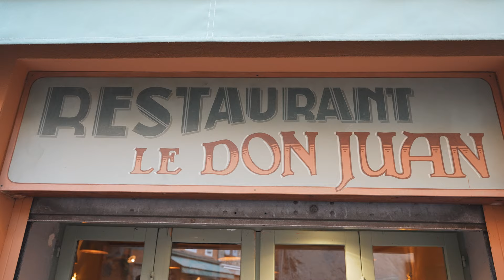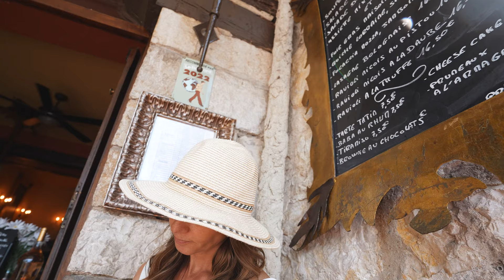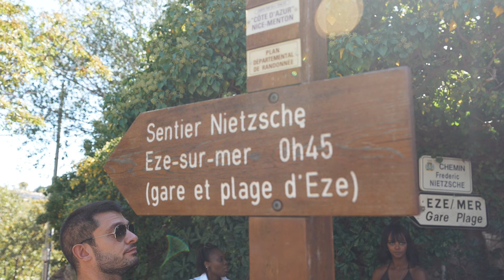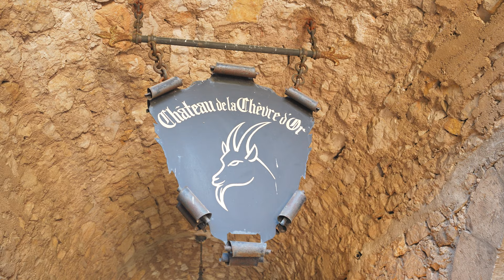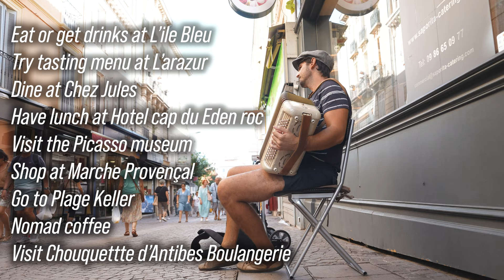What to do in the FRENCH RIVERIA! | Antibes, Eze, and more!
Antibes France is a beautiful coastal city that has kept its historical charm.  Located 20 mins from Nice, Antibes france is easy to get to from the US. Known for its beaches , blue skies, and yachts, yachts, yachts, the Cote D’Azur has the glitz and glamour rivaled by few places on earth. Situated where the Alps meet the Mediterranean, the Côte d’Azur, also known as the French riviera, has been Europe’s favorite luxurious beach escape for over a century.

Are you signed up for our newsletter?

All our favorite gear!➡️

What to do while in Antibes France: 😀👍
- Eat at L’ile Bleu
- Have 5 course meal at L’arazur
- Dine at Chez Jules
- Have lunch at Hotel cap du Eden roc
- Visit the Picasso museum
- Shop with locals at Marche Provençal
- Beach day at Plage Keller
- Wake up with Nomad coffee
- Visit Chouquettte d’Antibes Boulangerie (Croissanttt and Pain au Chocolat)

👶|BABY GEAR| 😀
Bugaboo Stroller ➡️
Ergo baby ➡️
Baby Gear Rental ➡️ - Use the code "Roamaroo"

00:00 Introduction - How to travel with a baby
00:50 How to start your morning in France
01:34 Shopping at a french farmers market
03:45 Chez Jules - fantastic restaurant in Antibes
05:03 What to do in Saint-paul-de-vence
8:56 What to do in Eze
11:08 Quick trip to Monaco
12:11 Plage Keller beach club
13:19 A Crappy Story 💩
13:59 What to know about the French Riveria
15:32 Quick list of what to do while in Antibes France